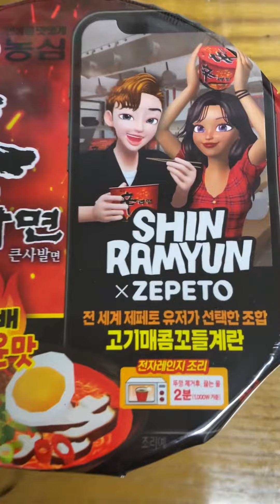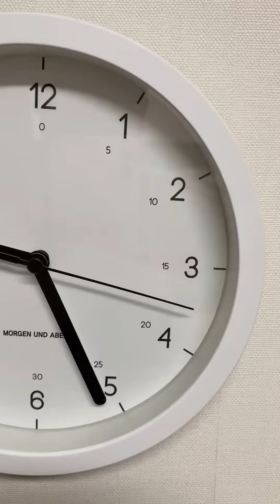신라면 3배 매운맛 제페토X신라면 좀 맵긴 한데 맛있어서 패스 365 라면먹기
신라면 3배 매운 사발면